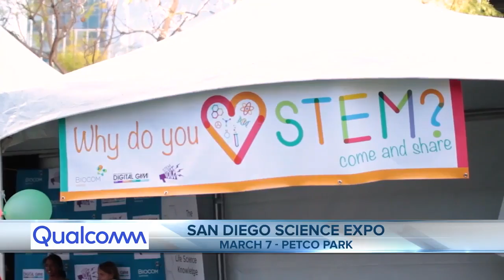Qualcomm will be at the San Diego Science Expo on March 7th